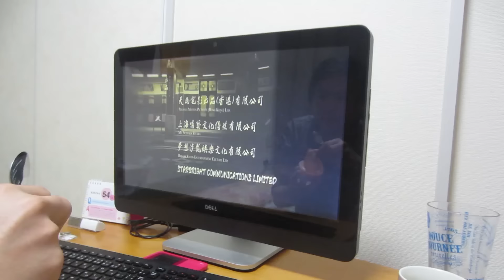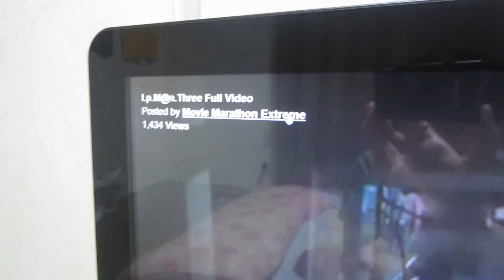Magulo kausap | Rhia Banana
▶ EXPAND ☟☟

▶ PS Yakiniku po hindi sukiyaki.

▶ I am always appreciative of you stopping by. I hope you enjoyed coming along with us! See yah! ^^

GOOGLE+: +RhiaBanana

▶ FAQ:
- What I use to edit and film?
Canon Elph 110HS (for vlogging)

Lenovo G550

Either normal daylight OR artificial light (indoor)

Japanese